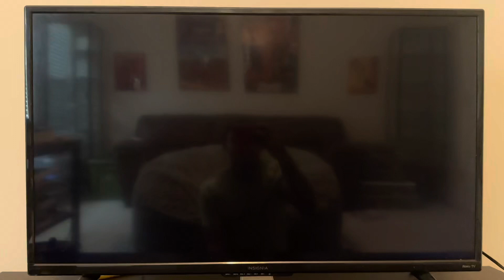2007-2012 Mazda CX-7 Crash Test Frontal Offset IIHS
Credit To IIHS

Overall Rated : Good